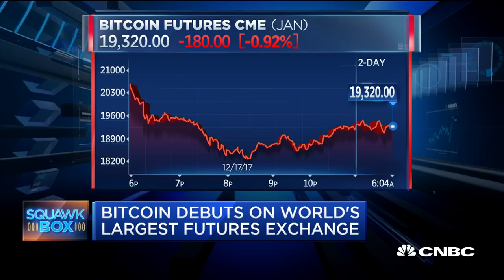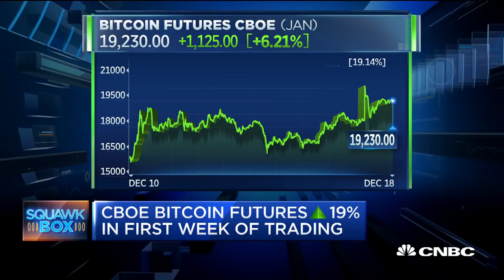CME Launches Bitcoin Futures | CNBC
CNBC's Dominic Chu reports on the debut of bitcoin futures on the CME, the world's largest futures exchange.